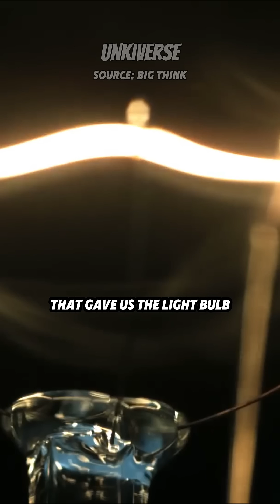The 4 Eras Scientific Breakthroughs 🚀🚀